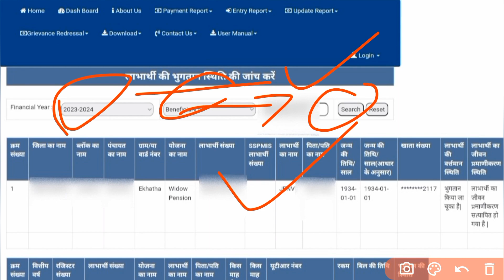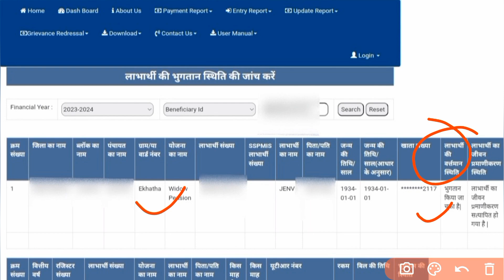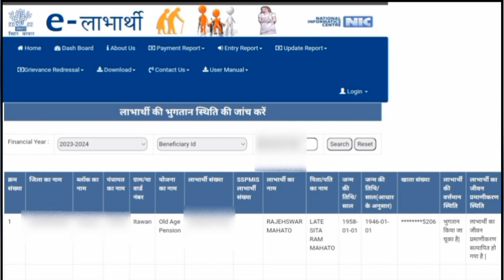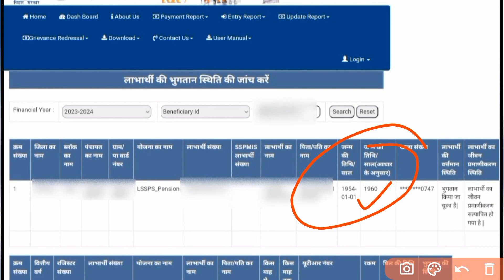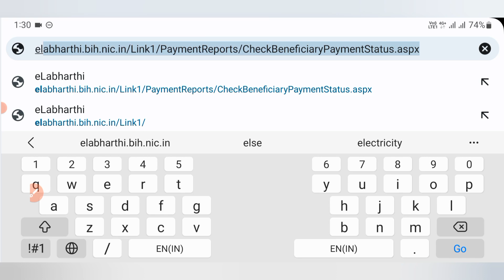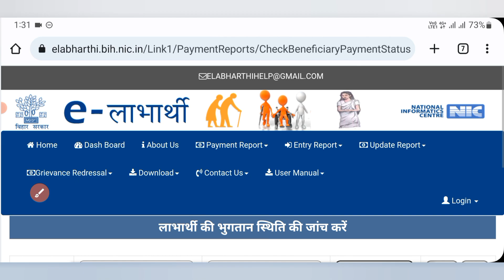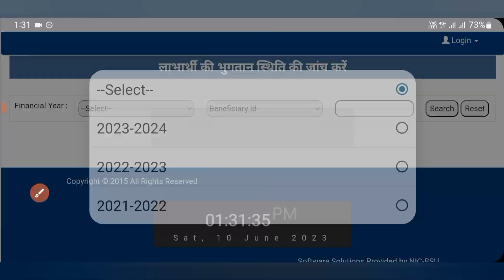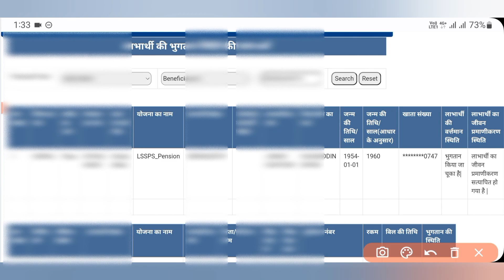इस राज्य में भी मिली लाभार्थियों को पेंशन | इस तारीख में अप्रैल से मई महीने तक पेंशन भुगतान pension